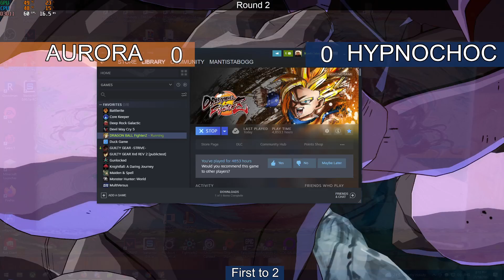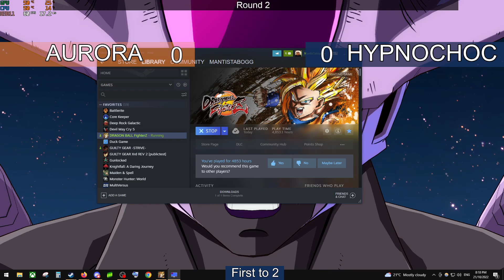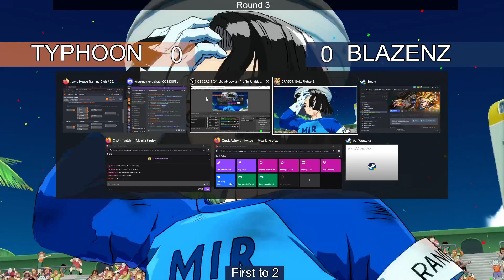Kame House Training Club #96 - OCE PC DBFZ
Participants; Grim, Quwart, Nafin, Auroranora, Hypnochoc, BlazeNZ, CodeArkada, Arktore, Typhoonasaurus

00:00 - Preamble

Group Stage:
7:12 - Game 1 - Round 1 - Quwart vs Grim
15:47 - Game 2 - Round 2 - Auroranora vs Hypnochoc
28:20 - Game 3 - Round 3 - Typhoonasaurus vs BlazeNZ
45:25 - Game 4 - Losers Round 3 - Auroranora vs Arktore
1:00:53 - Game 5 - Losers Round 3 - Typhoonasaurus vs Quwart

Final Stage:
1:10:52 - Game 6 - Winners Finals - Nafin vs BlazeNZ
1:30:03 - Game 7 - Losers Semis - Arktore vs Quwart
1:42:39 - Game 8 - Losers Finals - Arktore vs Nafin
1:56:03 - Game 9 - Grand Finals - Blaze (W) vs (L) Nafin